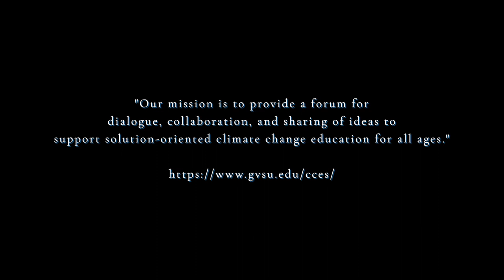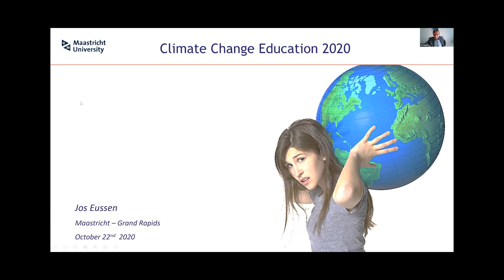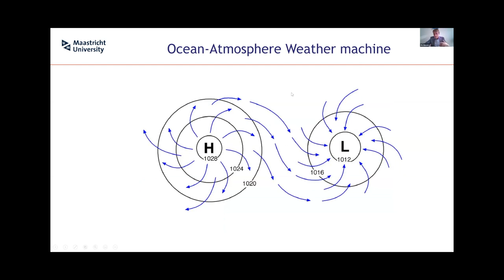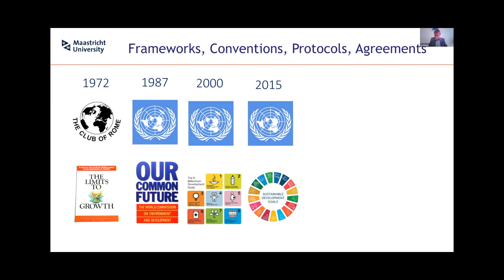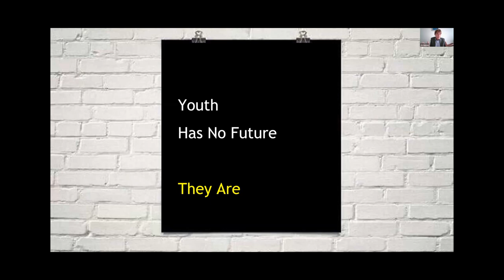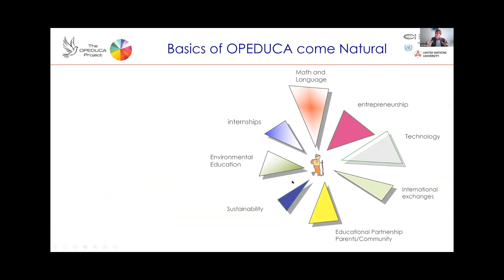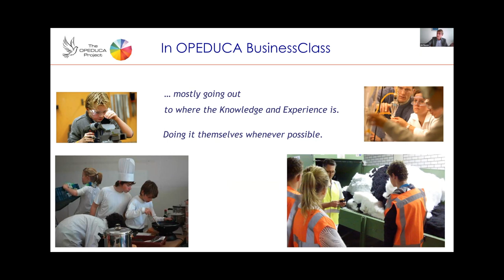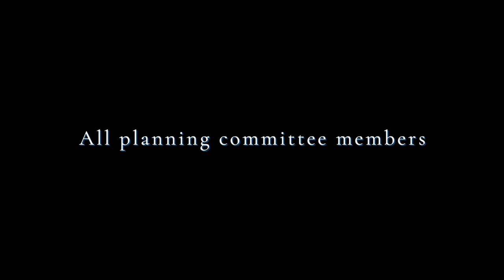Jos Eussen | OPEDUCA Approach to Climate Change Education and Education for Sustainable Development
There is an opening address by Dean Jennifer Drake and George Heartwell.
Then, Jos Eussen presents the OPEDUCA concept.

"The OPEDUCA Concept is thus far the only approach that meets the entire breadth and depth of UNESCO’s ESD for 2030. Being developed and tested in practice between 2007 and 2017 by a collaborative of over 4.200 scholars, teachers, school leaders, industry managers, and experts in environmental education, the concept offers a pedagogy and instruments which are found applicable in over 20 countries worldwide with different cultures, beliefs, and national structures."

Find out more details about Jos Eussen and the OPEDUCA concept